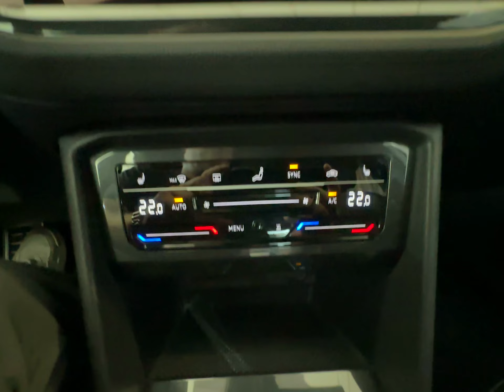VW Tiguan 2.0 TDI SCR 4MOTION DSG R-Line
Sonderausstattung:
Audio-Navigationssystem Discover Pro Streaming & Internet (Touchscreen, Bluetooth, USB), Außenspiegel elektr. verstell-, heiz- und anklappbar, Spiegelabsenkung und Umfeldleuchte, Cargo-Paket inkl. Reserverad als Notrad, Design-Paket Black Style, Fahrassistenz-Paket Plus, Fahrassistenz-System: Adaptive Fahrwerksregelung (DCC), Kofferraumdeckel / Heckklappe elektr. betätigt (öffnen + schliessen), LM-Felgen 8,5x20 (Suzuka, schwarz), Matrix-LED-Scheinwerfer (IQ.Light) mit Heckleuchten LED, dunkelrot, Blinkleuchten dynamisch, Mobiltelefon Schnittstelle Comfort mit kabelloser Ladefunktion, Progressivlenkung, Rückfahrkamera (Rear View), Sonderlackierung Oryx-Weiß Perlmutt-Effekt, Sound-System Harman-Kardon, Standheizung mit StandlÜFTUNG

Unser Service für Sie:

Zulassungsdienst deutschlandweit